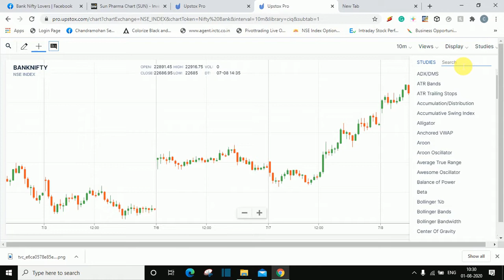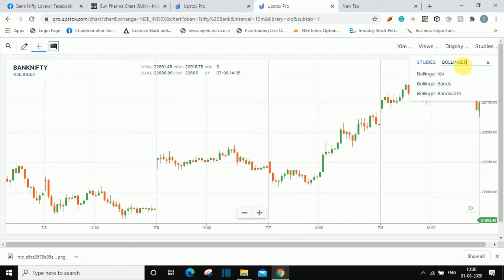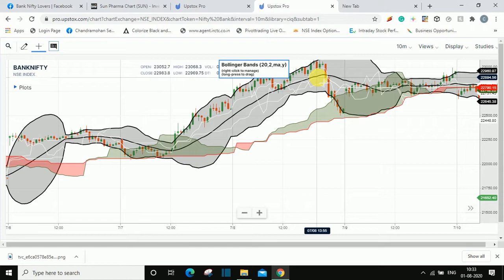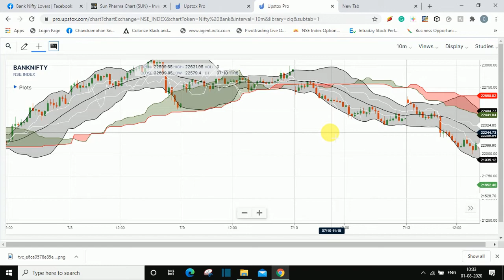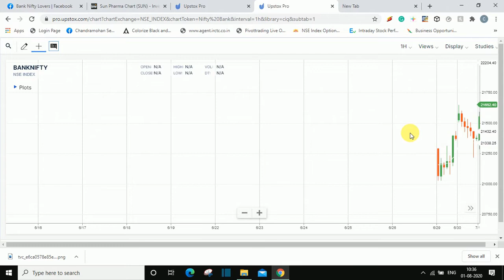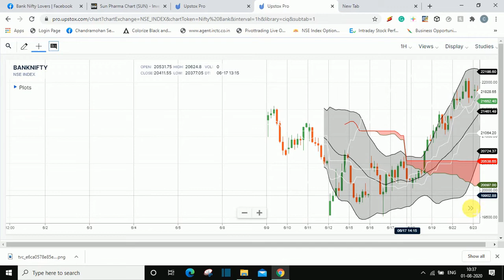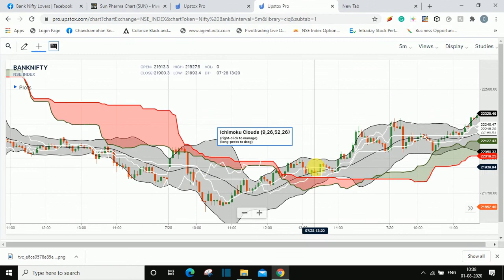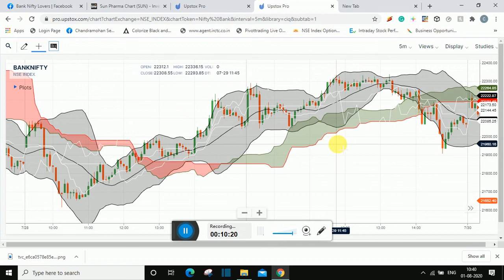MY ICHIMOKU CLOUD AND BOLLINGER BANDS CROSSOVER STRATEGY FOR MAKING MAX PROFIT.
This is a very beautiful strategy for making maximum profits. In this strategy whenever Bollinger bands cross the Ichimoku Cloud in upward direction then you buy and whenever Bollinger Bands cross Ichimoku Cloud in a downward direction then you sell. Please try this strategy on anything stocks, Index, or commodities. First, do paper trade for at least 2 weeks and then only implement it on real trades. Your success will be my happiness. Your thumbs up will give me the motivation to make interesting videos in the future.